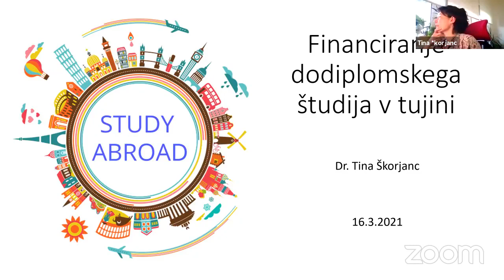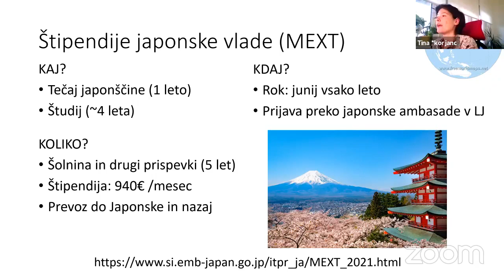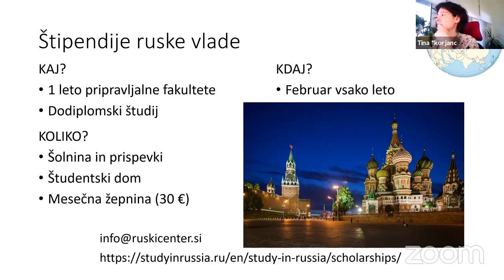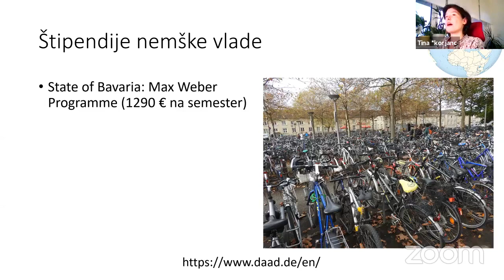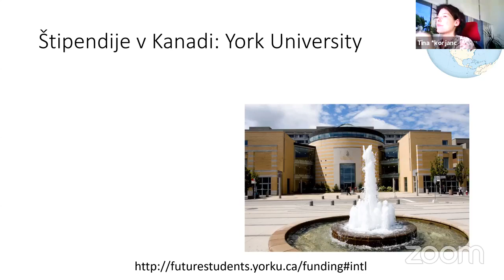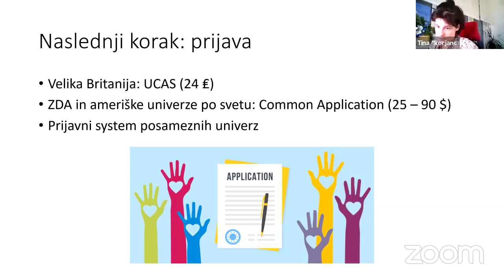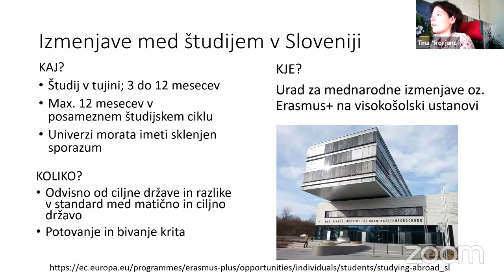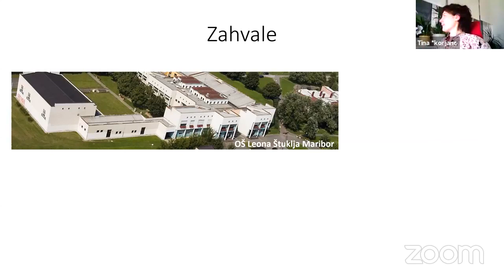MCC spletna učilnica: Štipendije za študij v tujini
Želiš pridobiti štipendijo za študij v tujini? Te zanima študij v Kanadi? Mogoče v Franciji?
Bi rad izvedel več o sistemu prijav in kakšni so pogoji za pridobitev štipendij?
Prisluhni predavanju dr. Tine Škorjanc ter pridobi vsa potrebna znanja, da bo pot do pridobitve štipendije lažja.